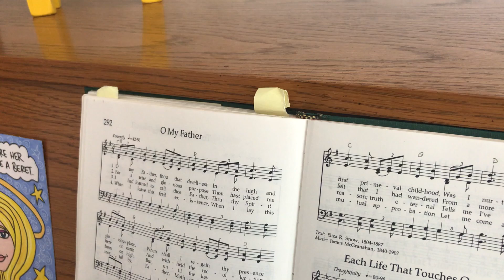"O My Father" played by Steve Vistaunet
During the Covid 19 Pandemic I've been playing a song on the piano every Sunday. This is from Sunday, May 3, 2020